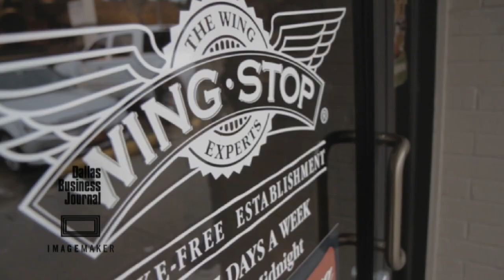About Wingstop a Franchise Opportunity with Wingstop CEO Charlie Morrison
A great franchise opportunity. Wingstop has grown same-store sales by 13 percent.
"Since January, our same-store sales are up 11.5 percent, so performance has been outstanding. Between the restaurants we have on the ground today (575) and the ones that we've sold, we have the potential to have 1,000 restaurants, hopefully, in the next four to five years."

Our high-flying success can be traced back to our proprietary recipes, outstanding food, superior guest service and a network of franchise Brand Partners that make up the Wingstop Franchise Program.